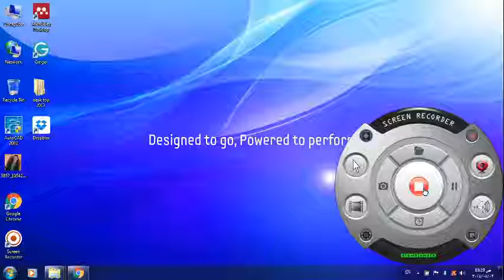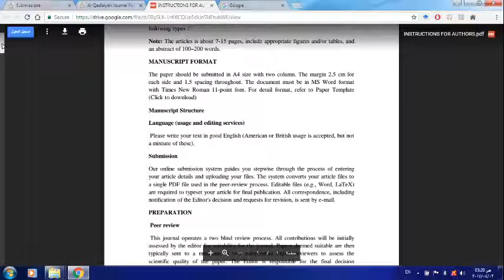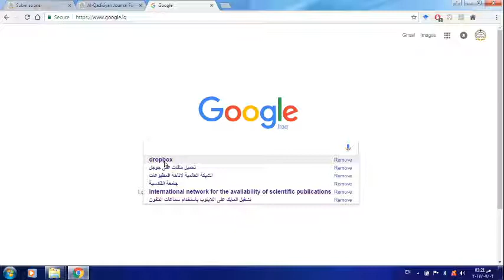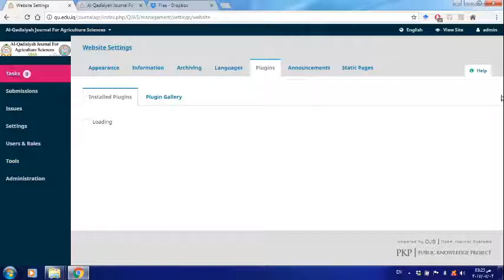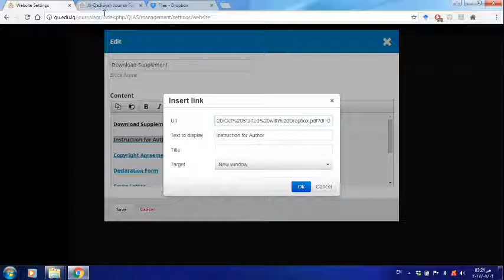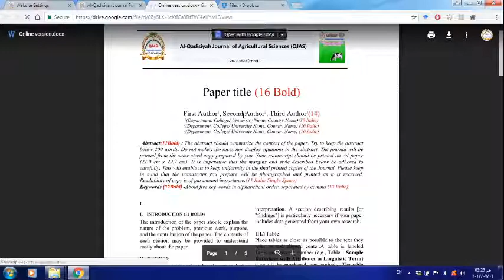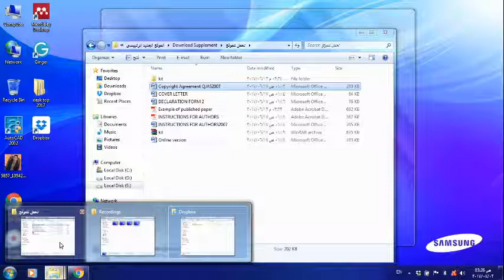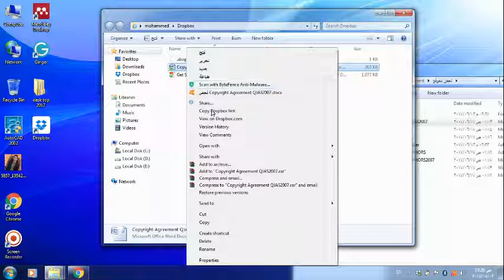OJS lecture 5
وزارة التعليم العالي والبحث العلمي /جامعة القادسية / كلية الزراعة / مجلة القادسية للعلوم الزراعية / العراق